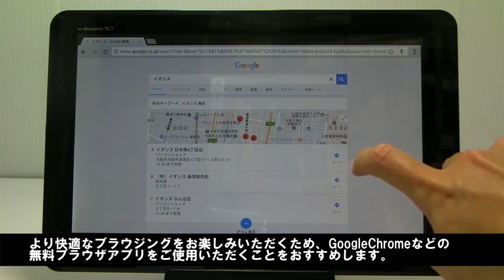docomo ARROWS Tab F-05E White【イオシス】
防水防塵、ワンセグ機能も搭載。
卓上ホルダ兼充電器も付属。
ご購入は下記URLよりお願い申し上げます。